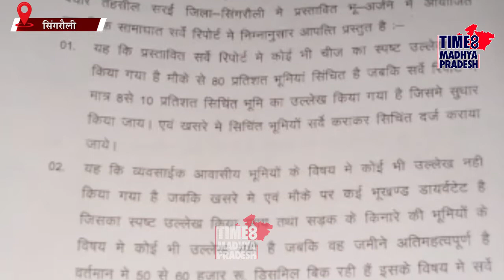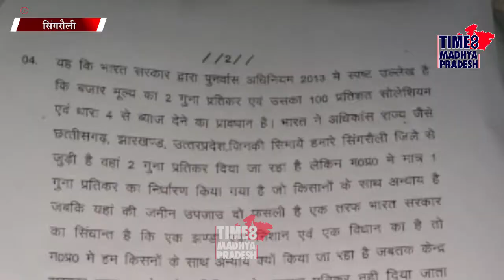जनसुनवाई में ढेरों आपत्तियां । TIME8 MADHYA PRADESH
सिंगरौली। जिले में आज ई एम आई एल कंपनी के लिए आवंटित बंधा कोल ब्लॉक क्षेत्र  लिए अधिग्रहण के लिए एक एनजीओ द्वारा सामाजिक आर्थिक सर्वेक्षण के बाद तेंदुआ देवरी पचौर के बाद आज बंधा में सामाजिक समाघात जनसुनवाई का आयोजन किया गया ।